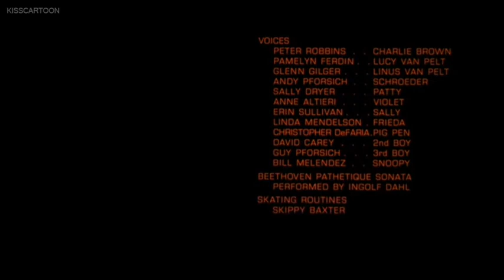A Boy Named Charlie Brown Full HD Movie, Animation Movie 🎥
Watch TV Show A Boy Named Charlie Brown online for Free in HD/High Quality. Cartoons are for kids and Adults! Our players are mobile (HTML5) friendly, responsive with ChromeCast support. You can use your mobile device without any trouble.

Info:
When Charlie Brown’s baseball team loses the first Little League game of the season, he becomes convinced that he will never win anything. Linus encourages him to maintain a positive attitude and suggests that people learn more from losing. When Charlie Brown remains morose ("That makes me the smartest person in the world," he says), Linus assures him that he will eventually win at something…but then promptly makes a liar of himself by beating Charlie at a game of tic-tac-toe. That night, Snoopy has a nightmare where he is a World War I flying ace, and is shot down while fighting an aerial battle with an unshown enemy (presumably the Red Baron), and he takes over Charlie Brown’s bed. When Charlie Brown stops at Lucy’s psychiatric help booth, she prepares slides to show him all of his faults; the experience only leaves him more depressed. On the way to school the next day, Lucy jokingly suggests that Charlie Brown enter the school spelling bee. Linus, however, considers it a good idea and encourages him despite the jeers of Lucy, Patty, and Violet ("Failure Face")…